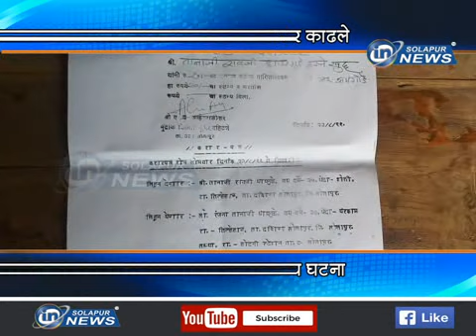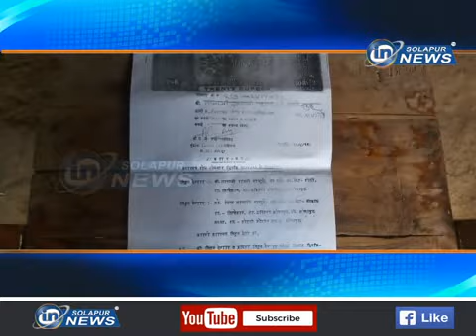PATNILA MARHAN| IN SOLAPUR NEWS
PATNILA MARHAN